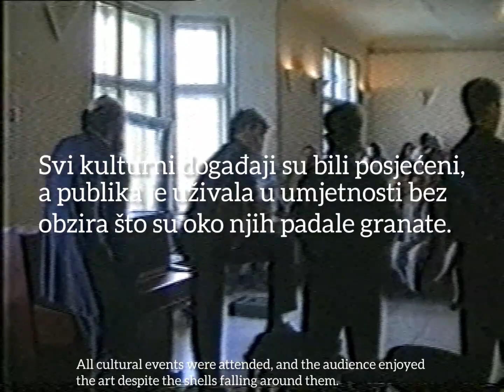Rječnik opsade: SARAJEVSKA PUBLIKA... i granate / Ave Maria during the shelling of Sarajevo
Sonidos Barbaros
Ave Maria
Kamerni Teatar 55
1993.